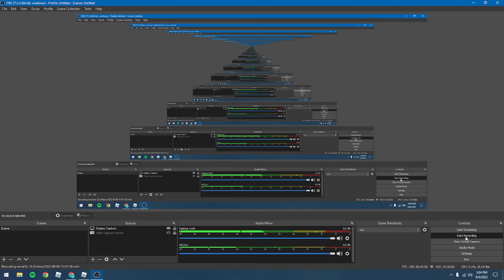QUITTING PLAYLIST SRRY